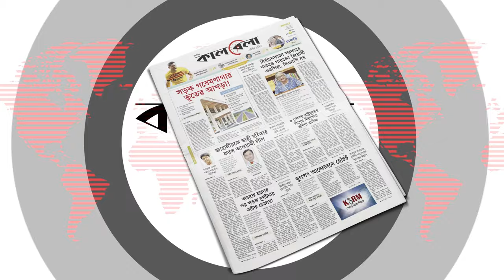কলসিন্ধুর থেকে ইস্টবেঙ্গল, সাফজয়ীর নতুন ইতিহাস | Sanjida Akhter | Football | Kalbela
পশ্চিমবঙ্গের জনপ্রিয় ক্লাব ইস্টবেঙ্গল। শতবর্ষীয় এই পেশাদার ফুটবল ক্লাবে খেলেছেন বাংলাদেশের সেরা তারকা মোনেম মুন্না-শেখ মোহাম্মদ আসলামের মতো ফুটবলাররা। মঙ্গলবার সেই ক্লাবের বিশেষ আকর্ষণ ছিলেন বাংলাদেশের নারী ফুটবলার সানজিদা আক্তার। কলসিন্ধুর থেকে ইস্টবেঙ্গল, সাফজয়ীর নতুন ইতিহাস | Sanjida Akhter | Football | Kalbela